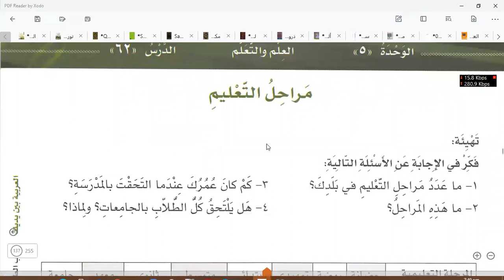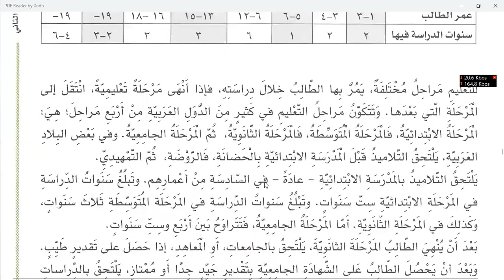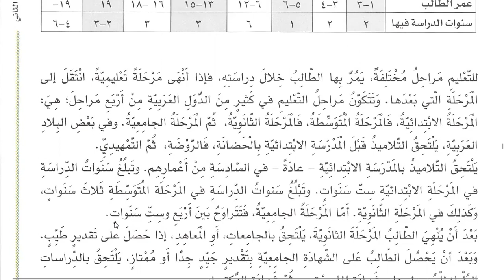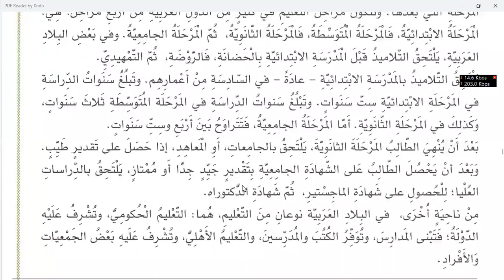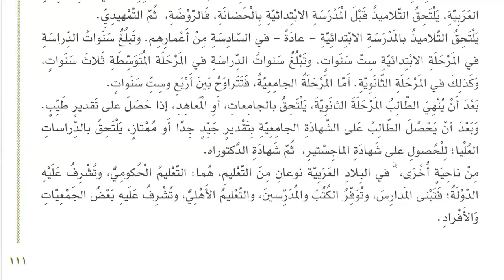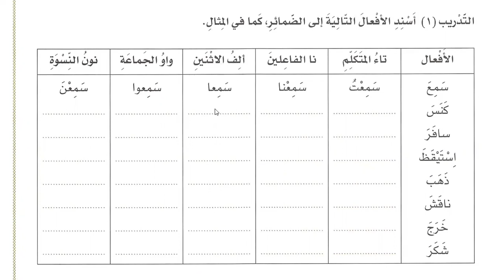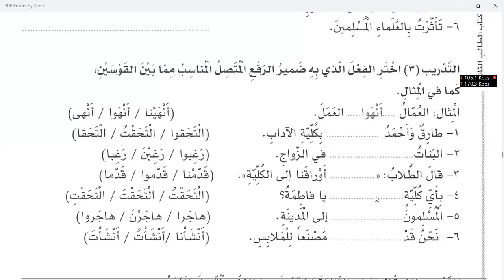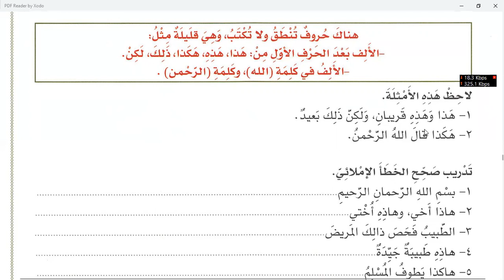Class 213 | Lesson 62 of Al Arabiyyahtu Bayna Yadayk Book 2 Part 1 in English | Learn Arabic